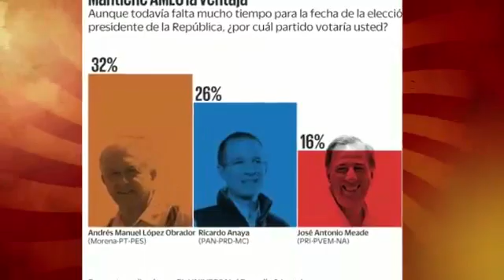Aquí lo mejor del campañeando del lunes 29 de enero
Esas encuestas... ¿son de quién las hace? Hicimos nuestra nueva metodología